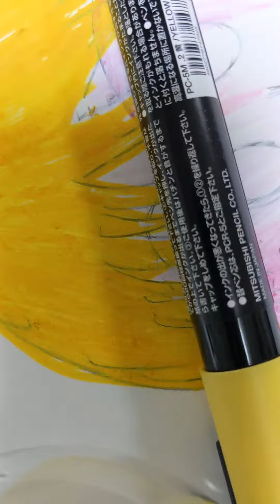下手っぴながらポップな女の子のイラストを頑張って描く（7２日目）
下手っぴなりに頑張って描いてます。生まれて初めてのポスカです。下手すぎて泣きそう。アナログ